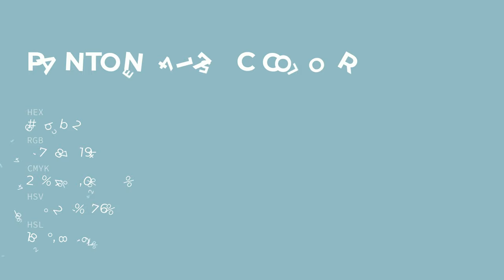color 93bbc2 hex color - Green color - Warm color 93bbc2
What color is ? 93bbc2 hex color - Green color - Warm color 93bbc2

Hex 93bbc2 Color Code is also known as color.

Hex 93bbc2 Color code in RGB color code model is created after adding 57.65% red color, 73.33% green color and 76.08% blue color.
Hex 93bbc2 Color code in CMYK color (process color) code model is generated after subtraction of 24% cyan, 3% magenta, 0% yellow and 23% black.